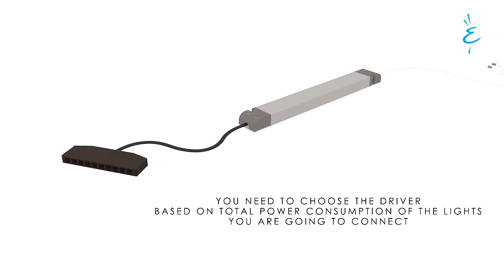L&S Solaris IRS EDC led lighting panels: daisy chain installation and usage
A short video explaining how to install and use the Solaris under cabinet led lighting panel.
The Solaris panels are available in different lenghts and they are compatible with Kesseböhmer accessories for an effective combination of light and usability in the heart of the kitchen.